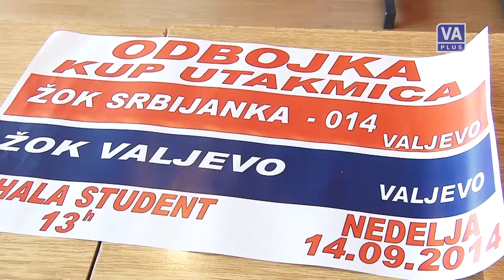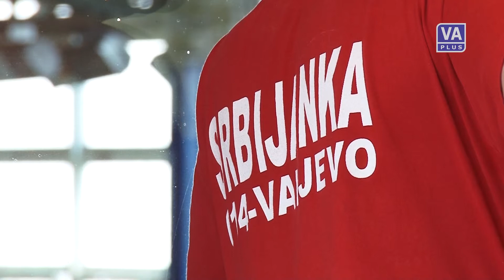kzn odbojka (09-09-2014)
Televizija Valjevo Plus - Valjevo DANAS, 9. septembar 2014. godine